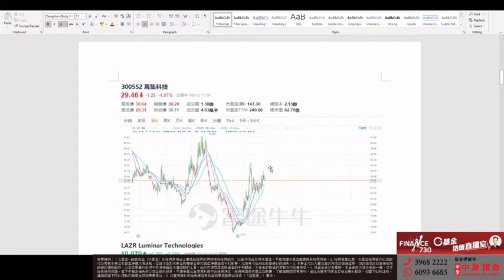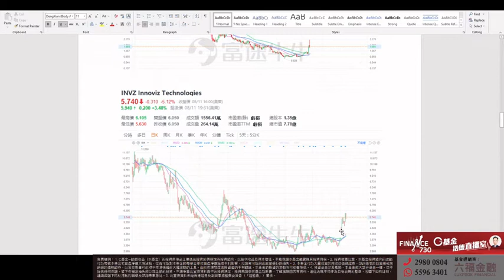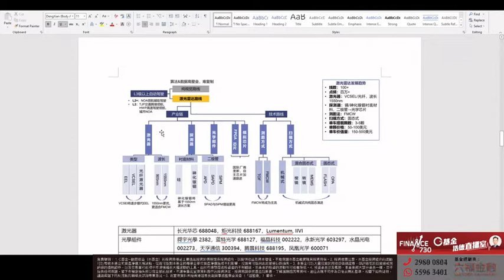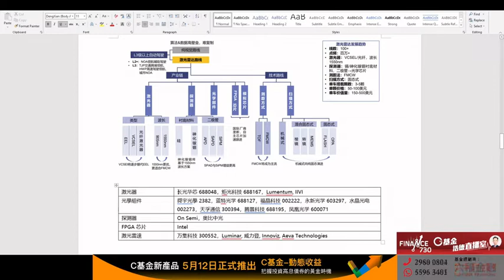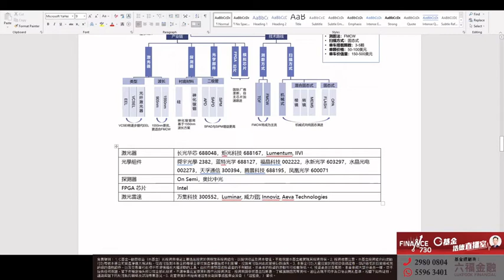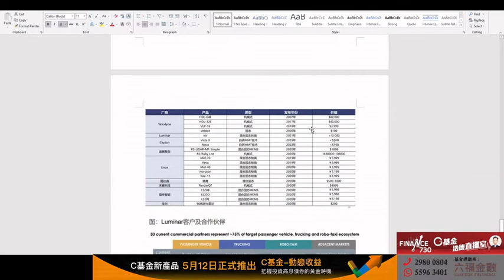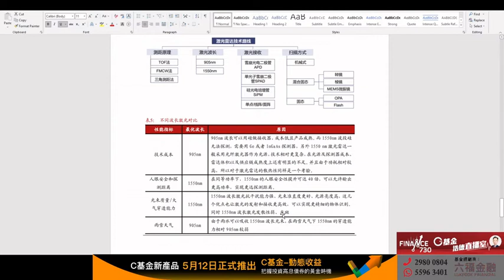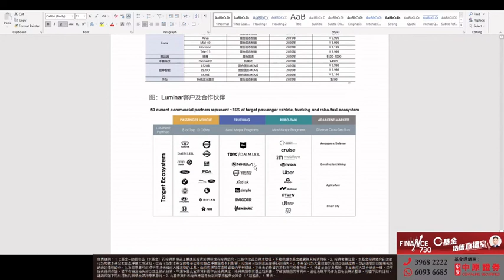激光雷達-Luminar(LAZR)技術優勢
免責聲明:
-本影音僅供參考，本影音所提供的內容只代表嘉賓的個人意見，並不構成任何證券的要約、招攬、建議、意見或任何保證，或推薦購買或出售任何投資產品。投資者不應根據本資料作出任何投資決定。
-C基金已竭力但不能保證影音內容準確和可靠，亦不承担任何不準確或遺漏而引起的損失或損害。

1. 此影音未經香港證券及期貨事務監察委員會(「證監會」)審核。
2. 本影音所提供的內容只代表受訪嘉賓的個人意見，並不構成招攬或要約，或推薦購買或出售任何投資產品。
3. 圖片來源自網絡

3步送LikeCoin給你喜歡的作者：
1️⃣ 安裝瀏覽器外掛: